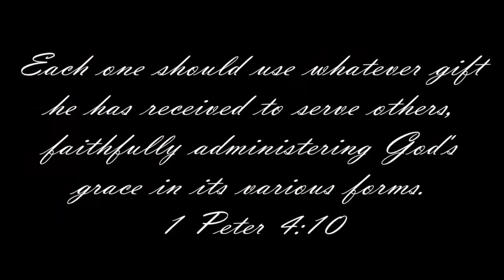All Of Me - Matt Hammitt COVER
Using my God given gift to spread the love of my Savior and his Father. Giving it all to God!